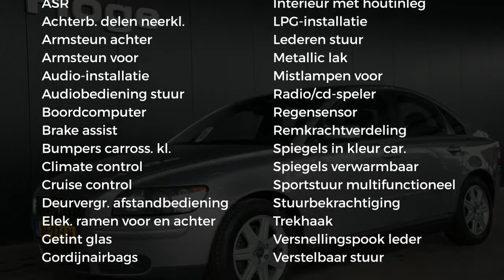Volvo S40 2.4 MOMENTUM LPG G3 Airco ECC Cruise control Trekhaak Nieuwe APK Rijklaarprijs Inruil moge